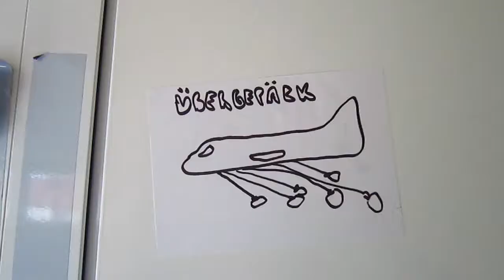Storstad Restaurant Regensburg Wandgestaltung making of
Wandgestaltung im Strene Reataurant Storstad in Regensburg 2014